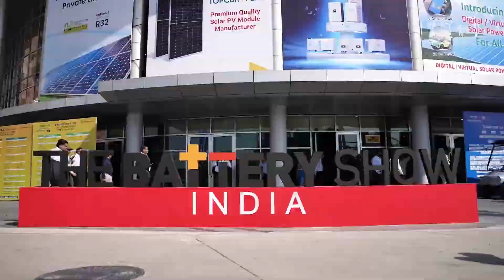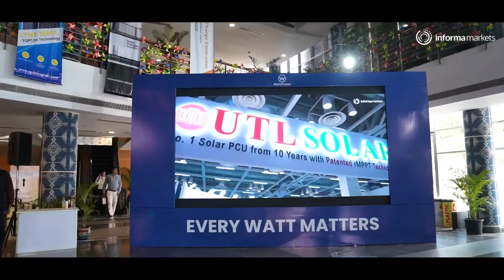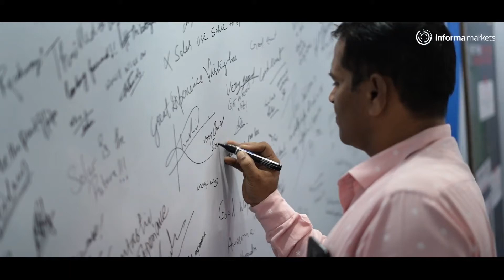Highlights from The Battery Show India 2024 – A Showcase of Innovation and Power TBSI#2024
The Battery Show India, where brilliance meets innovation!

Join us as we unite engineers, business leaders, top-industry companies, and visionary thinkers from across the globe. Together, we'll unlock the door to ground-breaking products, explore the latest advancements, and forge powerful solutions that will shape the future.

See you on 30 -31 Oct & 1 Nov 2025. at India Expo Mart & Centre, Greater Noida.